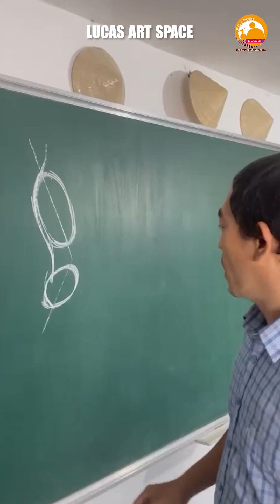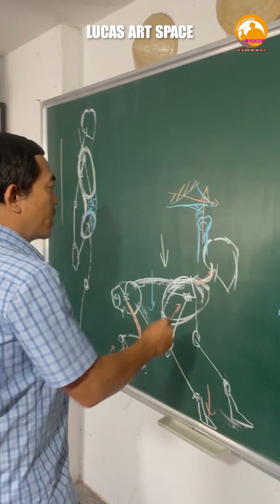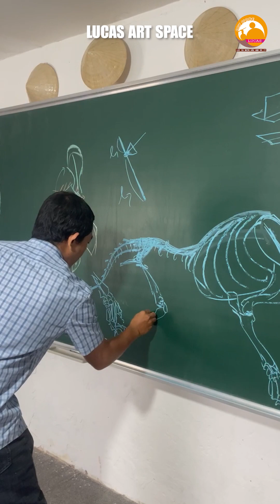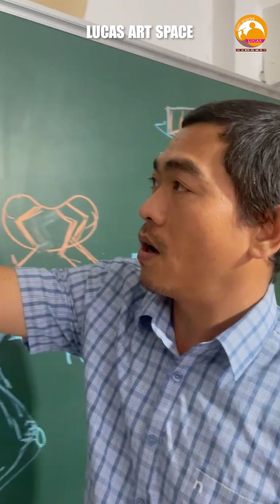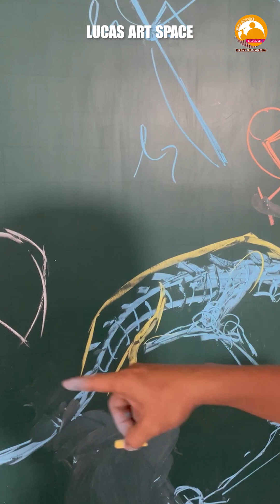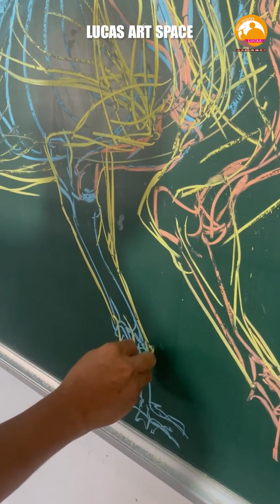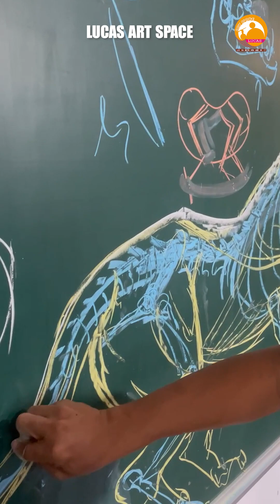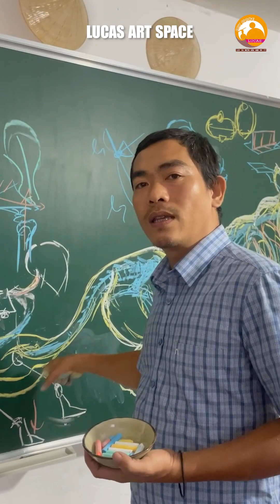Anatomy và ứng dụng sáng tạo thú sáu chân | LUCAS ART SPACE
Anatomy và ứng dụng sáng tạo thú sáu chân - Bài giảng của thầy Huy tại Lucas Art Space.